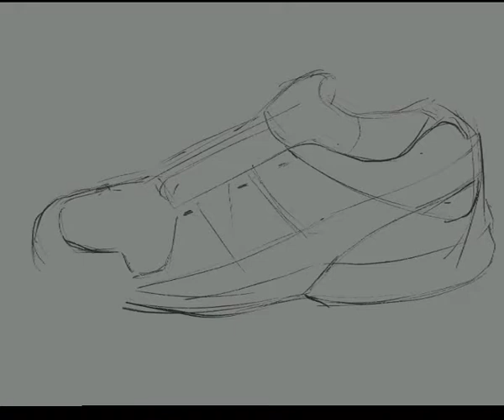Life Study - Shoe Drawing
Time-lapse drawing using Procreate on iPad Pro